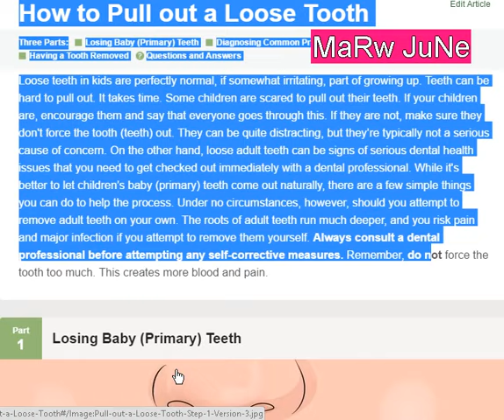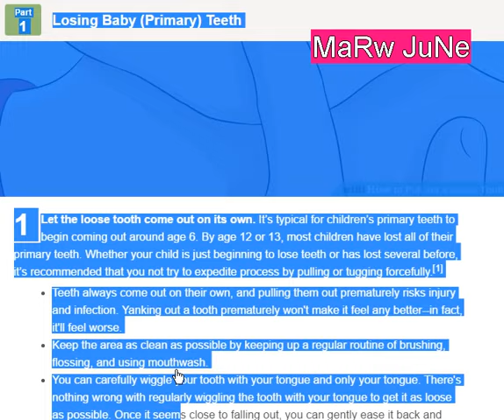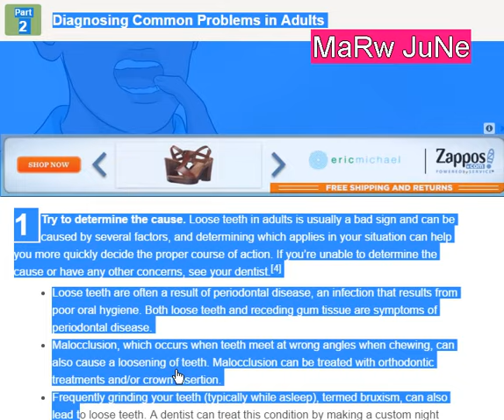Animal Sex so funny LOL.comedy night with kapil